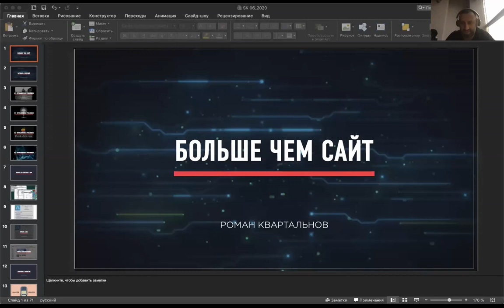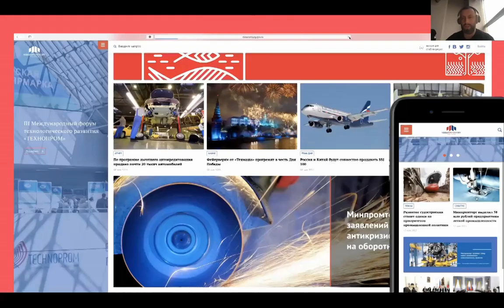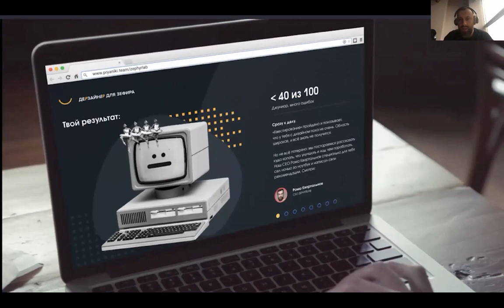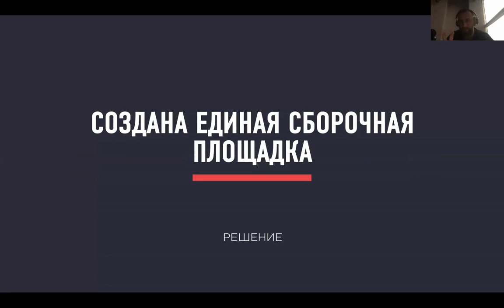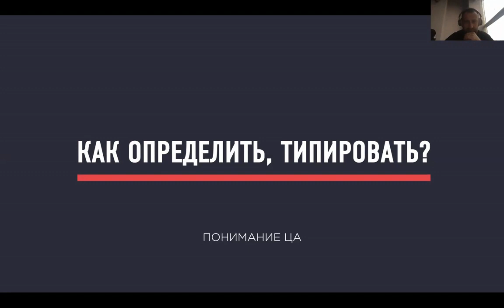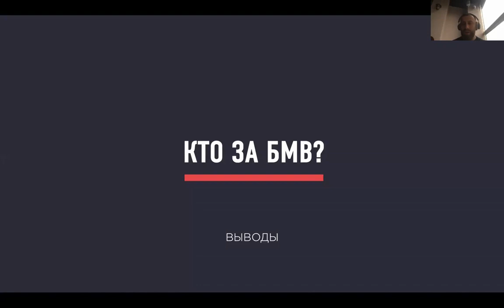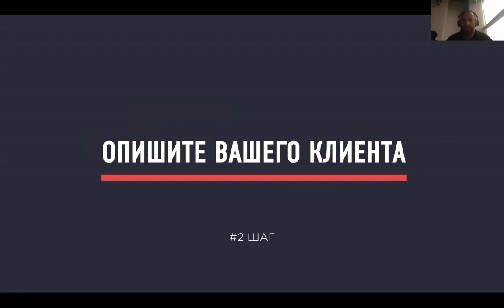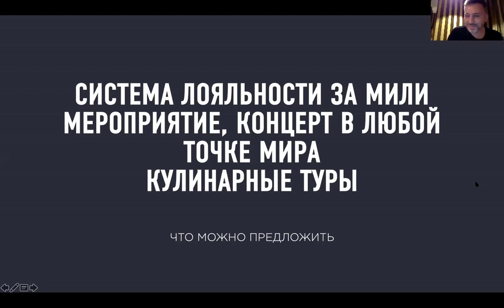Дизайн для бизнеса. Дизайн для продаж. Только кейсы и практика. Кирилл Фомичев и Роман Квартальнов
Когда компания, бизнес, продукт достигают определенного потолка в части стандартных инструментов маркетинга – что делать?
На очередной ZOOM конференции по маркетингу, организованной Агентством Точно., выступил Роман Квартальнов  с темой: "Сервисы для клиентов в контексте бизнеса".

Роман Квартальнов - видео о Романе.
Инженер-физик из творческой семьи с пестрым жизненным путём. Работал в Apple, занимался информационной безопасностью, руководил проектом с командой численностью больше 1000 человек. Встав перед выбором должности креативного директора в wargaming, сделал выбор открытия своей компании. В основе идеологии Zephyrlab - дизайн самого сложного, где дизайн скорее стратегия и концептуальное видение не явных решений.
Основные клиенты это первые лица страны: Минфин, Госдума, правительство Москвы, правительство Московской области, МИД, Минпромторг, росавтодор, МТС, Мегафон, Циан, Промсвязьбанк, Сбербанк, цодд, налоговая, Audi USA и др, последние несколько лет развивает собственные продукты: система визуализации данных, интерактивные образовательные тренажеры и платформа создания презентаций.
Более 20 наград на российских и международных конкурсах.

4:53 Промышленная революция: паровая энергетика, электроэнергия, компьютеры, развитие сайтов.
7:30 Чем отличаются гаджеты Nokia и современные смартфоны?
9:05 Кейсы гос сайтов. От Минздрава к Госуслугам.
9:50 Кейс сайта Минпромторга.
11:02 Кейс «Наш лес. Посади свое дерево».
12:34 Кейс «Календарь для мэра».
14:25 Кейс «Интерактивная вакансия».
17:34 Кейс «Техника и гаджеты».
18:08 Когда APPLE совершили прорыв?
20:23 Кейс APPLE MUSIC STORE – как решили проблему аудиопиратства?
21:00 Кейс APPLIKATION STORE – на чем заработали?
22:43 Кейсы производства. Главная проблема Harley Davidson, полезное решение.
25:02 Кейс «Купить Теслу без людей».
28:04 Как типировать дизайнеров?
38:22 Зачем на сложные продажи приглашать бизнес-психолога?
39:41 Практическое задание от Романа Квартальнова.
51:16 Как проводить интервью с дизайнерами?
55:18 Когда нужен дизайнер, а когда человек, который будет работать со смыслами, с продуктом с точки зрения дизайна?
1:04:37 Почему компании меняют логотип практически на тот же самый? Когда надо понять, что пора менять логотип?
1:09:13 Как среди дизайнеров выбрать того, кто выполнит твою задачу? Может ли фрилансер быть хорошим дизайнером? Сколько стоят услуги дизайнера?
1:12:20 Если дизайн нужен стартапу, что делать?

Интернет-агентство Точно. Мы делаем интернет-маркетинг прибыльным.
Знаем Точно – красота в цифрах.